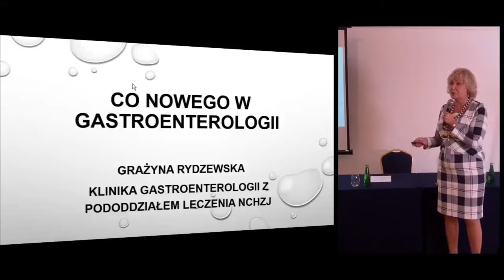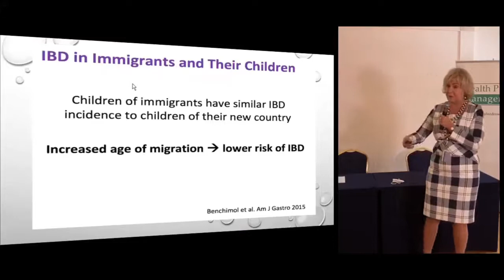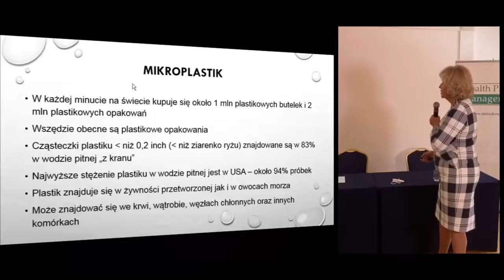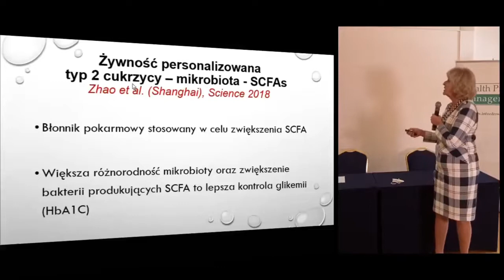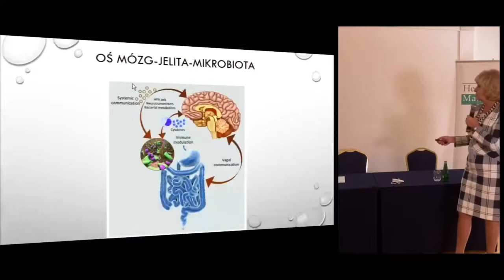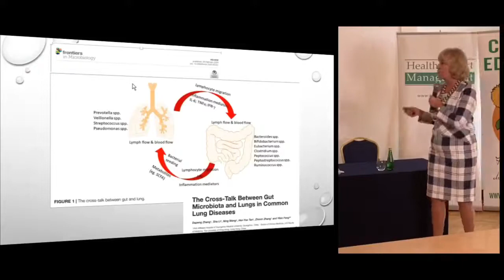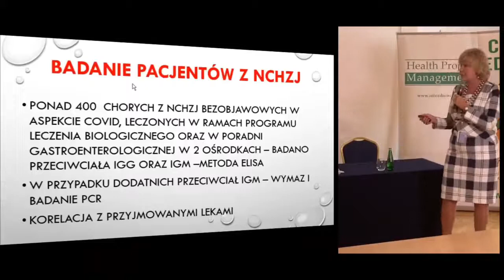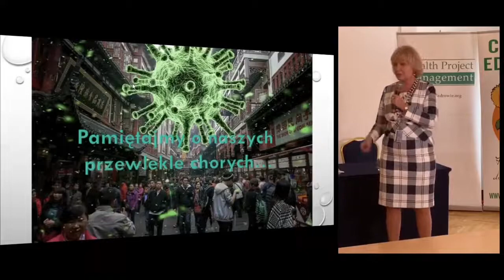Przegląd najnowszych doniesień w gastroenterologii 2020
W dniu 14 października 2020 odbyła się kolejna edycja spotkania z cyklu Gastroenterologia. Tematem przewodnim konferencji był przegląd aktualności z tej dziedziny medycyny. Organizatorami spotkania była Fundacja im. dr Macieja Hilgiera oraz Health Project Management.